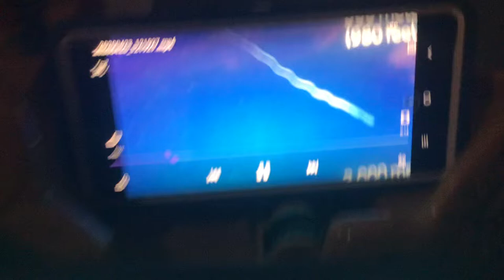Creature report gulper eels